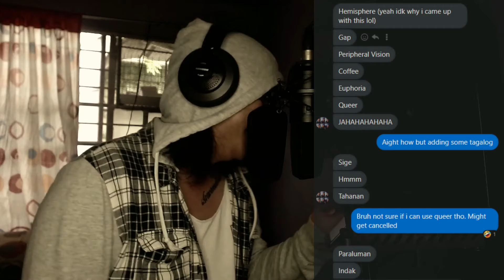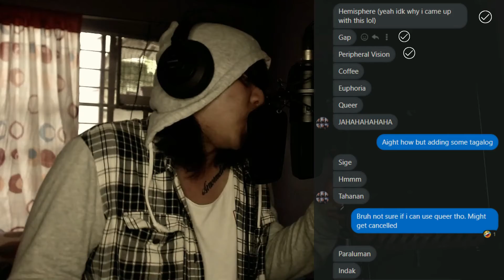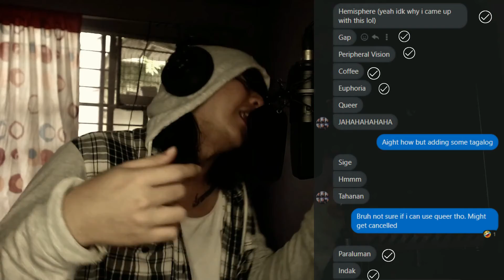I asked my friend to give out random words and I made a song out of it.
Meh... that ending was so abrupt lmao sorry bout that y'all